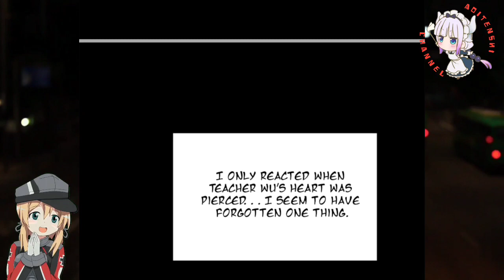Die In War || Global Martial Arts Chapter 146 English || AT CHANNEL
COPYRIGHT / LICENSING